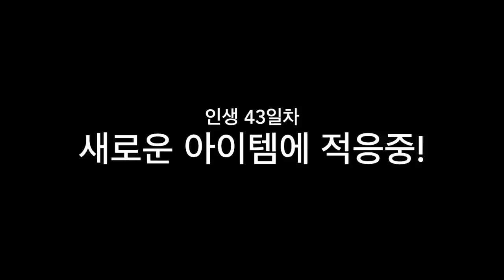새로운 아이템에 적응중 (인생 43일차)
신생아, 영아, 유아, 어린이, 아동 기준